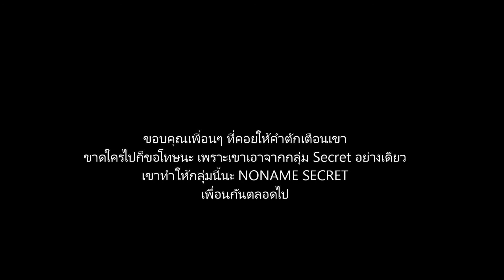ที่เคยเกิดขึ้นกับฉัน.. เพราะ เธอ secret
แต่ก่อนก็ยังไม่เข้าใจว่าถ้าต้องแยกกันไปคนละที่แค่นี้ทำไมต้องร้องไห้ ไม่เคยรุสึกอะไรเลย แต่ตอนนี้เข้าใจดีแค่คิดว่าจะต้องแยกกันน้ำตาก็ไหล //ทุกครั้งที่รุว่ามันใกล้เข้ามาทุกที

วันที่เราจะได้อยู่พร้อมหน้า กันวันสุดท้าย ก่อนที่เราจะเเยกกันไปตามอนาคตของเเต่ละคน เเต่ถึงยังไง secret ก็ยังมี " มิตรภาพ " ที่ดีต่อกันเสมอ ไม่เคยคิดว่าจะมีเพื่อนที่ดีขนาดนี้ .. ขอบคุณทุกคน ที่คอยช่วยเหลือ สร้างรอยยิ้มเเละเสียงหัวเราะ ถ้าเเยกกันไปเเล้วยังจะกลับมาหากันอยู่ป่ะนะ //กลับมาหากันบ้าง ? ถ้าต้องเเยกสายการเรียน ไม่ได้อยู่ห้องเดียวกัน เเต่เราก็สนิท เเละ รักกัน เหมือนเดิมนะ secret forever ️️️️️️️️